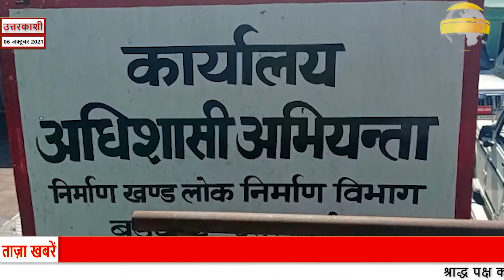उत्तरकाशी : एक दिवसीय प्रदर्शन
टॉप-उत्तरकाशी ।
रिपोर्ट-दीपक नोटियाल ।
स्लग-एक दिवसीय प्रदर्शन

एंकर- लोक निर्माण विभाग बड़कोट में पंजीकृत ठेकेदारों ने सोमवार को लोनिवि के अधिशासी अभियंता पर अभद्रता का आरोप लगाते हुए लोनिवि कार्यालय के आगे जमकर प्रदर्शन किया तथा एक दिवसीय सांकेतिक धरना दिया। साथ ही ठेकेदारों ने मुख्यमंत्री व जिलाधिकारी को ज्ञापन भेजकर एक सप्ताह में अधिशासी अभियंता के स्थानांतरण करने की मांग की।
धरना प्रदर्शन में शामिल ठेकेदार संघ के अध्यक्ष दीवान सिंह असवाल ने कहा है कि अधिशासी अभियंता को ठेकेदार साथी मिलने गए थे, लेकिन उन्होंने उन्हें कमरे से बाहर कर दिया और ठेकेदारों के साथ अभद्रता कर बेवजह परेशान किया जा रहा है। कहा है कि जिन ठेकेदारों के हैसियत प्रमाण पत्र बने हुए हैं उन्हें भी परेशान करने की नीयत से जबरन वेरिफिकेशन के लिए भेजा जा रहा है।
और कार्यालय में ठेकेदारों के मिलने का समय दिन के स्थान पर शाम को 4 से 5 बजे रखा गया है। जिससे दूर दराज के ठेकेदारों को खासी परेशानी का सामना करना पड़ रहा है। उन्होंने कहा कि यदि एक सप्ताह में अधिशासी अभियंता का स्थानांतरण नहीं किया गया, तो सभी ठेकेदार लामबंद होकर लोनिवि कार्यालय में धरना प्रदर्शन शुरू करेंगे। इस मौके पर ठेकेदार संघ के अध्यक्ष दीवान सिंह असवाल, विजय बंधानी, सरदार सिंह रावत,  आदि ठेकेदार शामिल रहे।
मामले में लोनिवि के अधिशासी अभियंता मूलचंद गुप्ता का कहना है कि
जो व्यक्ति अभद्रता का आरोप लगा रहे हैं उसका यहां रजिस्ट्रेशन ही नही है और उनकी जो समस्या थी उसका एई द्वारा समाधान कर दिया गया है। ठेकेदारों की किसी की भी जेन्युन समस्या नही है, जो भी आ रहे हैं उनके पुराने भुगतान हैं। उन्होंने कहा है कि सुबह के दौरान बैठकों आदि का कार्य रहता है, जिस कारण मिलने का समय शाम को रखा गया है और यदि मिलने के समय मे बदलाव करना है तो कर दिया जाएगा।